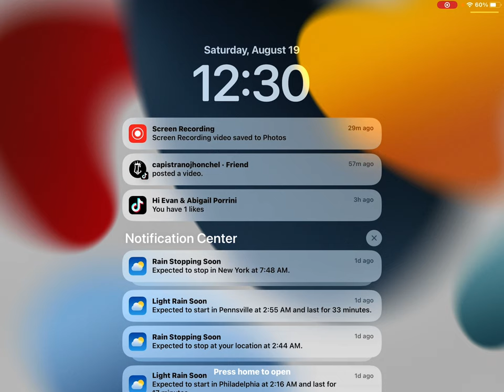August 19, 2023